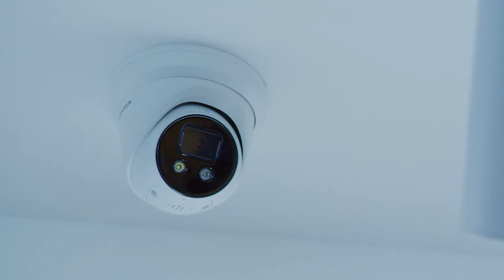Hikvision AcuSense Technology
When security camera became “smart”, we started to suffer from false alarms - a rolling ball from your neighbour, or just your happy dog.

AcuSense Technology by Hikvision, only distinguishes vehicles and people from other moving objects, vastly reducing irrelevant alarms.

When something really happens, AcuSense network camera can react with a strobe light and customizable voice siren, and help to prevent loss.
AcuSense, Focus and Act to Human and Vehicle Events.